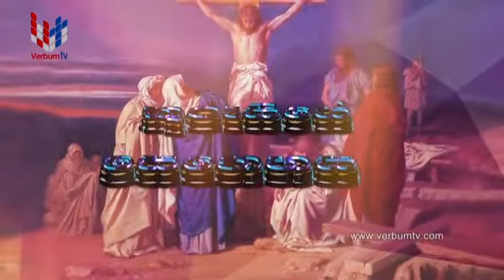KURUSIYE SENEHASA - EP 05 - 15 05 2020